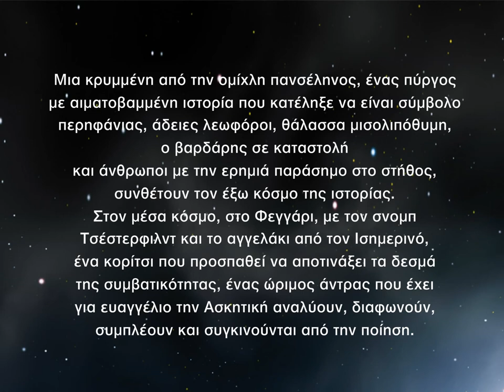Μαίρη Κόντζογλου - Χίλιες Ζωές Απόψε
Το νέο βιβλίο της Μαίρης Κόντζογλου που κυκλοφορεί από τις Εκδόσεις Λιβάνη.

Μια κρυμμένη από την ομίχλη πανσέληνος, ένας πύργος με αιματοβαμμένη ιστορία που κατέληξε να είναι σύμβολο περηφάνιας, άδειες λεωφόροι, θάλασσα μισολιπόθυμη, ο βαρδάρης σε καταστολή και άνθρωποι με την ερημιά παράσημο στο στήθος, συνθέτουν τον έξω κόσμο της ιστορίας.
Στον μέσα κόσμο, στο Φεγγάρι, με τον σνομπ Τσέστερφιλντ και το αγγελάκι από τον Ισημερινό, ένα κορίτσι που προσπαθεί να αποτινάξει τα δεσμά της συμβατικότητας, ένας ώριμος άντρας που έχει για ευαγγέλιο την Ασκητική αναλύουν, διαφωνούν, συμπλέουν και συγκινούνται από την ποίηση.
Στο ενδιάμεσο, μια γυναίκα που ακροβατεί στην αιχμή της πραγματικότητας και της φαντασίας, αποδομεί και ανασυνθέτει την ιστορία και τους ήρωες ανάλογα με τις φάσεις της σελήνης.
Οι άνθρωποι της ερημιάς θα μπούνε στο Φεγγάρι να αναζητήσουν κάτι που θα τους βοηθήσει να περάσουν όσο το δυνατόν πιο ανώδυνα αυτή τη νύχτα που τη σφυροκοπάει η ομίχλη. Η Θεολογία θα είναι εκεί για να ακούσει τις ιστορίες τους, ενώ σιγά σιγά θα ξεδιπλώσει ένα μεγάλο έρωτα και μερικές αλήθειες για την ύπαρξη.
Ο Λεωνίδας, αν και απών,θα παίζει καταλυτικό ρόλο στα όνειρα και στην πραγματικότητά τους.
Ένα μυθιστόρημα για τις συμπυκνωμένες εμπειρίες μιας νύχτας, την ομίχλη της μοναξιάς, το βάρος της διάψευσης, τη διαλυτική δύναμη της εξουσίας, το τραγούδι της φαντασίας, τα χρώματα της συγγραφής, την ευαισθησία της ύπαρξης, την ποίηση της ανθρωπιάς και την πανσέληνο του έρωτα.
Ένα μυθιστόρημα που τελειώνει δυο φορές, γιατί το ταξίδι της λογοτεχνίας, όπως και του έρωτα για ζωή, δεν τελειώνει ποτέ.